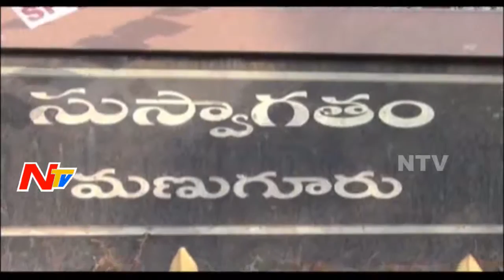Girl Student Mysterious Demise in Khammam District || corpse Found in Forest || Be Alert || NTV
Girl Student Mysterious Demise in Khammam District || corpse Found in Forest || Be Alert